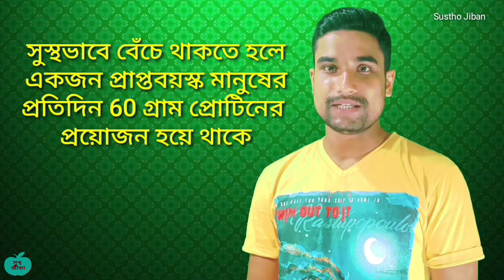সয়াবিনের উপকারিতা | সয়াবিনের উপকারিতা ও অপকারিতা | সয়াবিন রান্নার রেসিপি | Soybean Benefits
Sustho Jibon | Sustho Jiban | Sustha jiban | সুস্থ জীবন |

Hi
I am Shanu Ghosh (Doctor's Assistant).well come to our YouTube channel Sustho Jiban (সুস্থ জীবন)
এটি মূলত একটি স্বাস্থ্য বিষয়ক হেল্থ টিপ্সের চ্যানেল, এখানে থাকবেন আপনারা .আমি থাকবো, আর থাকবে স্বাস্থ্য বিষয়ক সব আয়োজন , চুল থেকে পায়ের তলা পর্যন্ত সব রোগের কথা ।

সয়াবিন অত্যন্ত পুষ্টিকর। এটা প্রোটিন, ক্যালসিয়াম, ফসফরাস এবং পটাশিয়াম-এর মত খনিজ, এবং ভিটামিন A, B1, B2, B3 এবং B9-এর মত ভিটামিনগুলিতে সমৃদ্ধ। নিরামিষাশীদের পক্ষে সয়াবিন হচ্ছে প্রোটিনের একটা আদর্শ উৎস। এটা ফাইবার (আঁশ) উপাদানেও সমৃদ্ধ।
উদ্ভিজ্জ প্রোটিনের সব চেয়ে সেরা উপাদানগুলোর অন্যতম সয়াবিন। ভিটামিন ও প্রোটিনে ভরপুর এই খাবার আদতে সুস্বাস্থ্যের চাবিকাঠি। আজকাল ডায়াবিটিকদেরও নিশ্চিন্তে সয়াবিন খাওয়ার পরামর্শ দেন চিকিৎসকরা। আসলে এক বাটি ডালের চেয়েও বেশি প্রোটিন রয়েছে এক বাটি সয়াবিনে। যে কোনও প্রাণিজ প্রোটিনের সঙ্গে পাল্লা দিতে পারে সয়াবিন। তাই নিরামিষাশীদের ডায়েটে এই খাদ্য রাখার পরামর্শ দেন চিকিৎসকরা । দেখে নিন কী কী গুণ রয়েছে এই খাদ্যে।

সয়াবিনের প্রোটিন মস্তিষ্কের সেরিব্রাল কর্টেক্সকে সতেজ রাখে, তার কাজ করার ক্ষমতা বাড়ায়। ফলে সহজে ক্লান্তি আসে না।
সয়াবিনে প্রচুর ভিটামিন বি কমপ্লেক্স রয়েছে। হার্ট ও লিভারকে চাঙ্গা রাখতে সাহায্য করে এই খাবার। হার্ট অ্যাটাকের সম্ভাবনা অনেকটাই কমিয়ে দিতে পারে সয়াবিন।
সয়াবিনে থাকা লেসিথিন মস্তিষ্ক গঠনের অন্যতম উপাদান। তাই সয়াবিন খেলে মস্তিষ্কের কার্যকারিতা তো বৃদ্ধি পায়ই সঙ্গে হাইপোথ্যালামাসকে সক্রিয় রাখে।
সয়াবিনের অ্যান্টিঅক্সিড্যান্ট শরীরের রোগ প্রতিরোধের ক্ষমতা বাড়ায়।
সয়াবিন বিভিন্ন ধরনের বিপাক ক্রিয়ায় সাহায্য করে, যা অনিদ্রাজনিত অসুখ দূর করে সহজেই।
মেয়েদের ডায়েটে সয়াবিন রাখা অত্যন্ত কার্যকর। কারণ সয়াবিনের অ্যান্টিঅক্সিড্যান্ট ব্রেস্ট ক্যানসার প্রতিরোধ করে।
সয়াবিনে অদ্রবণীয় ফ্যাট থাকায় তা শরীরে কোলেস্টেরল কমায় ।
এছাড়াও ভরপুর পুষ্টিগুণ সমৃদ্ধ সয়াবিন সব বয়সিদের জন্যই সমান উপকারী। একমাত্র যাঁদের কিডনির অসুখ আছে এবং যাঁরা গাউটের সমস্যায় ভুগছেন, তাঁরা ছাড়া প্রত্যেকেই সয়াবিন খেতে পারেন। ঋতুনিবৃত্তির পর মাঝবয়সী অনেক মহিলার হাড় ক্ষয়ে যাওয়ার প্রবণতা দেখা যায়। এই সমস্যা কমাতে সয়াবিন উল্লেখযোগ্য ভূমিকায় নিতে পারে।
 সয়াবিনে আছে আইসোফ্ল্যাভেন ও লেসিথিন। দু’টিই জোরালো অ্যান্টি-অক্সিড্যান্ট। এগুলো লো ডেনসিটি কোলেস্টেরলের মাত্রা স্বাভাবিক রাখতে সাহায্যে করে। এলডিএল অর্থাৎ লোডেনসিটি কোলেস্টেরল অত্যন্ত ক্ষতিকারক।
সয়াবিনের আইসোফ্ল্যাভেন অত্যন্ত জোরালো ফাইটো ইস্ট্রোজেন। ত্বক ও চুল উজ্জ্বল ও ঝকঝকে রাখতে এই যৌগ সাহায্য করে। সয়াবিনে থাকা লেসিথিন রক্তচাপ স্বাভাবিক রেখে হার্ট ও মস্তিষ্ককে স্বাস্থ্যোজ্জ্বল রাখতে সাহায্য করে। এতে অকালবার্ধক্য থেকে মুক্তি পাওয়া যায় ।
তবে অতিরিক্ত সয়াবিনের ক্ষতিকারক দিকও আছে। বেশি সয়াবিন খাওয়া ঠিক নয়। অনেকেরই বেশি সয়াবিন হজমে সমস্যা হয়।  বিস্তারিত জানতে  ভিডিওটি প্রথম থেকে শেষ পর্যন্ত দেখতে থাকুন।
সকল ধরনের স্বাস্থ্য টিপস এবং অভিজ্ঞ ডাক্তার থেকে প্রকৃতিক চিকিত্সা পেতে আমার সাথে থাকুন। আপনাদের সেবাই ,আমি আছি সবসময়।

         Shanu Ghosh (Doctor's Assistant )

প্রেসার মাপার সঠিক নিয়ম ॥ হঠাৎ প্রেসার বাড়লে বা কমলে কি করা উচিত ॥ Blood pressure measurement ॥

করোনা থেকে বাঁচার কিছু উপায় । কোন কোন খাবার খেলে করোনা ভাইরাস হবেনা ।করোনা হলে কি করনীয় ।👇👇👇👇

তরমুজের উপকারিতা ও অপকারিতা । তরমুজের বীজের উপকারিতা । Benefits Of Watermelon . 🔥🔥🔥